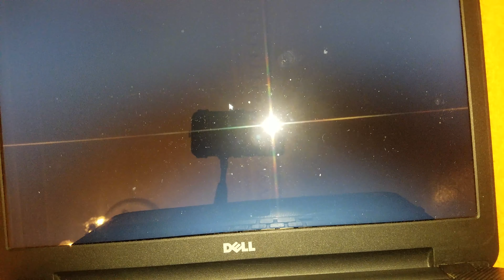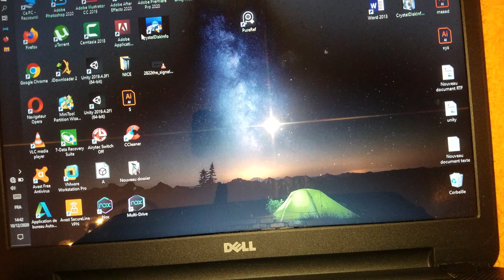Sunvalley Aluminum Alloy&Plastic 9.5mm 2nd HDD Caddy SATA3.0 For DVD/CD-ROM Optical Bay 2.5" HDD SSD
Sunvalley Aluminum Alloy&Plastic 9.5mm 2nd HDD Caddy SATA To SATA 3.0 For Laptop DVD/CD-ROM Optical Bay 2.5" HDD SSD Case

1.Height:9.5mm
2.Interface:SATA3(ODD)-SATA(HDD)
3.Bezel:can meet the original
4.Size(L*W*H):129*128*9.5mm Same as the common optical driver
5.HDD support:2.5-inch notebook hard drive with SATA or SATA3
6.Compatible Model:New models of HP, DELL, ACER, BenQ, Asus, Lenovo, Great Wall and all the SATA drive interfaces (9.5mm) machine are applicable

8.Accessories:

1 * 9.5mm SATA 2nd HDD Caddy

2* Screws

9.Notes:Hard Drive,  Bezel and DVD Drive are Not Included
10.Warranty 12 Months
11.Condition 100% Brand New
12.Certificate CE RoHS FCC

HD9505-SS (1)HD9505-SS (2)HD9505-SS (3)HD9505-SS (4)HD9505-SS (5)HD9505-SS (6)HD9505-SS (7)HD9505-SS (8)HD9505-SS (9)HD9505-SS (11)

TB2

about payment

1. You can Pay by via Alipay, Visa, MasterCard, Western Union, Qiwi and bank transfer on AliExpress.
2. Please make the payment as soon as posible so that we will ship to you as soon as possible and you can get the item earlier.
3. Note: Any import tariff of the item is the buyer's responsibility, not included in the selling price or shipping fees; But it generally does not happen, we will declare the product as a gift  with a lower value to help you easily get the item through the Customs.Please do not worry.

about ship

1. We will ship the goods within 2 days after receiving your payment. The goods will certainly be issued no more than five working days.
2. Shipments may be delayed due to out of stock and holidays. Do not worry about this infrequency.
3. Note: If you have any questions about the logistics information of your package, please contact us before opening a dispute, we will answer your questions and keep in touch with you.

about refund

1. According to the practical situation, we're glad to issue you a Full-refund or Re-shipment. We respect your choice. Do not worry.

about feedback

1. We will do our best to provide good service to earn your satisfaction.
2. We do hope you could give us a "5 stars" positive feedback. Your Affirmation is our largest motivation.
3. We will actively help you solve the problem.

about us

1. We are an electronic science and technology company. Sell in AliExpress for six years. We support the B2B business, either.
2. Our work time: 9: 00-18: 00 (GMT + 8) Monday to Friday.

Music